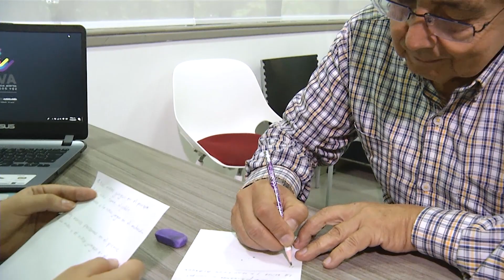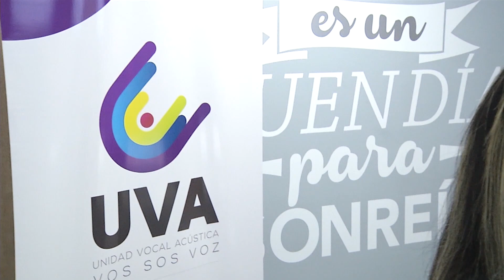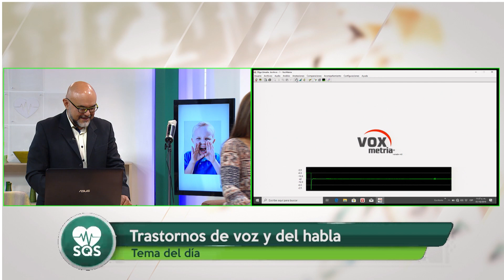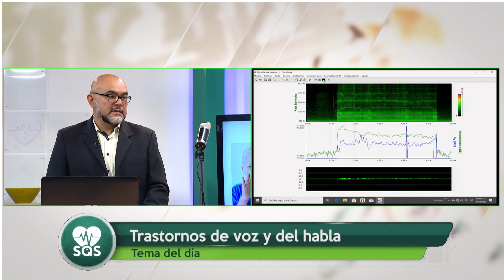Trastornos de voz y del habla 🏥💉 Sana que Sana - Tele VID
Hay problemas fisiológicos que pueden afectar nuestra voz y problemas funcionales que pueden afectar nuestra habla. En esta emisión les hablaremos de los tratamientos para esos diagnósticos.

Emitido el 1 de Octubre 2019